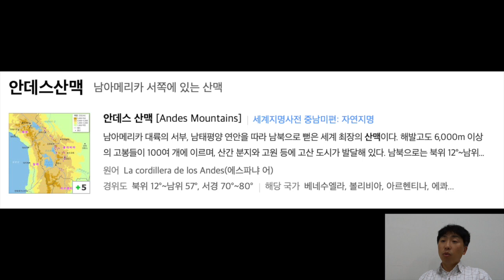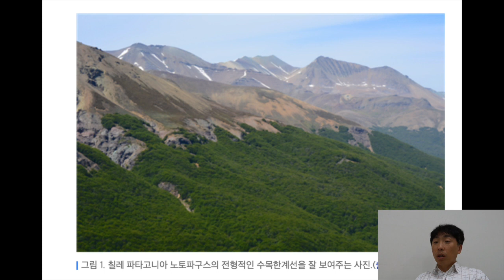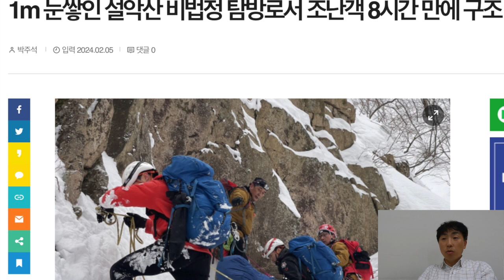등산영화 | 안데스설원의 생존자들 | 어떻게 살아남았을까?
너무 기니 ㅋㅋㅋ 첫부분만 읽어도 충분하십니다용 ^^
영화에 대한 감상이라기보단
극지에서의 생존에대한 내용의 글로 작성하였습니다.

실화에 바탕을 둔 영화이며
책과 영화로도 여러편 나왔습니다.

오랜전에 본적있는  아래의 영화 얼라이브도

같은 사건을 영화한 작품인데

인육을 먹고 살아남는 이야기에
매우 놀랐던 기억이 있네요

안데스설원의 생존자들(2024,Netflix)
(아카데이 외국영화부분 노미네이트 등)

실화를 바탕으로 한 영화입니다.
1972년 우루과이 한 대학교 럭비?팀이
친선경기차
우루과이 공군비행기를 타고 칠레로 향하던중
짙은 구름으로
기장이  항로를 잘못잡아
안데스 산맥에 비행기가 추락 후
70여일동안 극한의 기후에서 살아남는
생존영화입니다

아래 지도의 노란색이 기존항로고
붉은색이 잘못간 항로라고 합니다

안데스 산맥은 세계에서 가장 긴 산맥이라고 하네요
최고 6천미터의 고봉들이 많이 있고
평균 4천미터의 산맥이며
길기만 한게 아니고 넓기도 넓어서
산속 고원에 도시가 여럿 있을 정도라고 합니다.

공군 조정사는 안데스 산맥을 넘은 비행경력이 있었지만
그날 비행기는 성능이 다소 떨어져
9천미터 이상 날 수 없었기에

안데스 산맥중 가장 낮은곳 남쪽으로 회항해서
안데스 산맥을 넘은 후
칠레방향 북쪽으로 올라갈 생각이었지만

짙은 구름에 안데스를 넘었다고 오판한 기장이
안데스 산맥을 넘는 중간에
북쪽으로 기수를 돌려
결국 안데스 산맥에 부딫혀 추락했다고 합니다.

비행기가 추락한 지점이 어찌보면 다행인게
3천5백미터에 추락했다고 합니다.

영화속에서 비행사고 장면을 자세히 보여주는데
뒷꼬리가 부러지면서 날아가버리
양쪽 날개도 날아가버립니다.
그러는 과정에 좌석은 날아가거나 앞쪽으 쓸려
더 많은 사상자를 내게 하더군요

비행기내 생존자 중 부상자들은 결국 사망하게되고

밤이면 -40도 이하로 떨어지는 기온에
다음날 사망하는 사람은 더 많아 졌다고 합니다.

위도에 따라 달라지지만
우리나라 기준 2천미터가 넘어가면 수목한계선을 만나게되니
주변에 풀도 없고
그러니 동물도 없고
잡아 먹을께 없습니다.

70일이 넘게 있다보니 비행기속 먹을것도 나 먹게되어 버리고

영화속에 보면 다행히 운동선수들이라 그런지
고산병을 심하게 겪는 사람은 없어보입니다만

상처가 생기면 빨리 곪고 아파지는걸 보면
약한 고산병을 앓는것 같습니다.

어느정도 3천미터의 삶에 적응한 그들은
이제 재미나게 놀기도 하고
농담도 하고 즐겁게 보내지만

어느날 밤 갑자기 눈사태가 발생하면서
눈속에서 파묻히게 되고
여러명이 또 죽게됩니다.
몇일을 눈속에 있다 겨우 탈출한 그들

이젠 3천미터의 삶에서 행복을 느끼는것 같습니다.

이렇듯 자연은 언제나 변화하며
이것은 인간에게 늘 새로운 도전을 요구하게 하는것 같습니다.

처음에는 금방 구출될줄 알지만
라디오를 통해 구조작전이 10여일만에 중단되었다는 소식을 듣고
좌절하지만

결국 대표자2명이 방한복과 몇일치의 인육을 가지고
칠레방향으로 내려갑니다.

10여일동안 30km정도
등산장비 하나 없이 걸어내려가
(생존한것이 더 놀라운)

결국 칠레의 어느 농부?를 만나
칠레 공군의 도움을 받아
16명이 살아서 돌아오게 됩니다.

그 고산지대에서
추위에
먹을것도 없이
놀랍게도
16명이 살아돌아온 이유는 이런게 아닌가 싶네요

1. 강한 신체 (럭비/젊은육체)
2. 어느정도의 의학적 지식(의대 등 대학생들)
3. 강해지는 멘탈 (서로 결속하여 더 강해지는)
4. 계획적(초반에 식량 너무소진) 탈출 (강한 대표자 리더선출)
5. 서로 의논해서 진행해서 내분의 소지를 줄인다